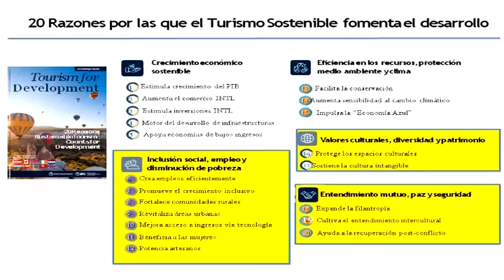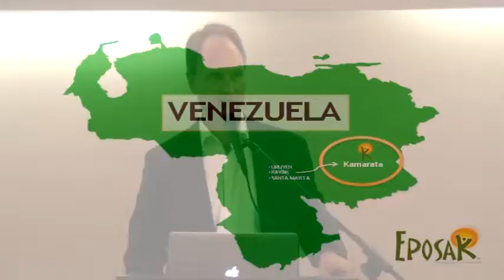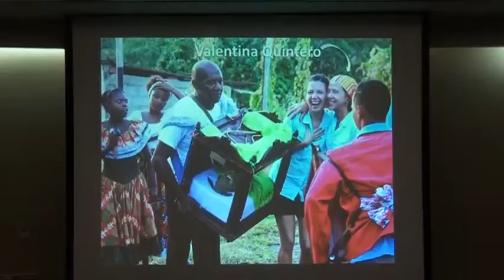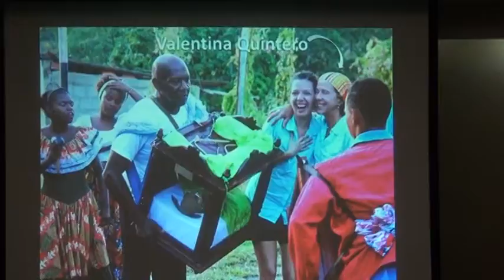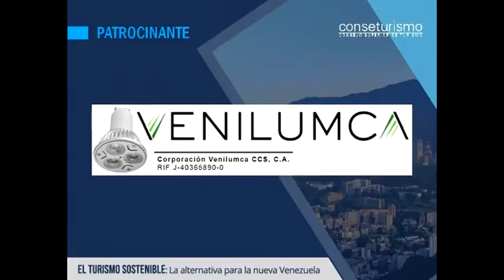Esteban Torbar: Impacto social en el turismo - Conversatorio Conseturismo 2019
Esteban Torbar:  pdte ejecutivo Grupo Maso y pdte Fundación Eposak
XXVII Viajes y Turismo Avavit 2019